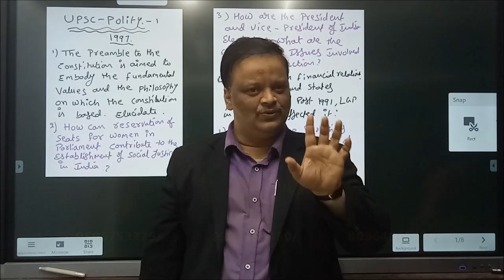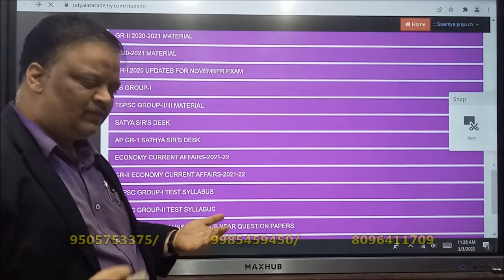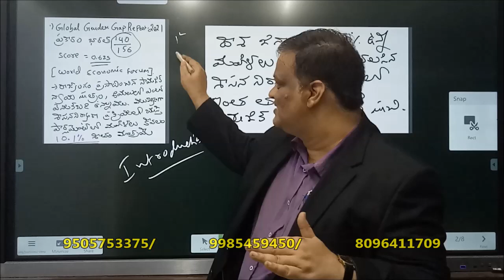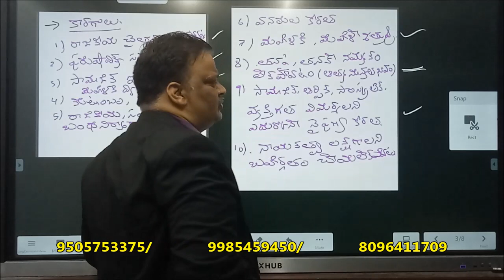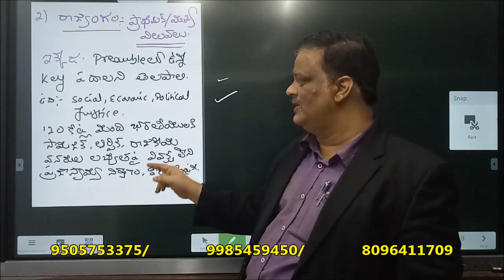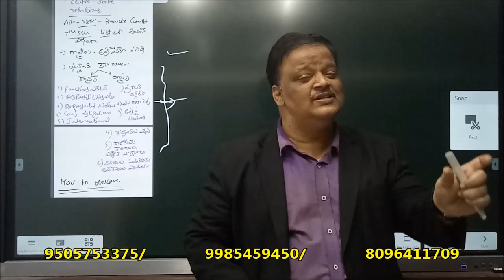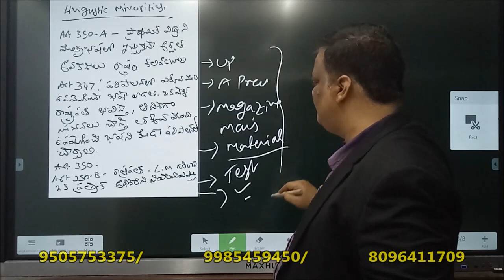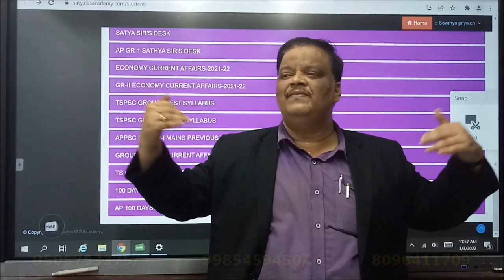APPSC/TSPSC-GROUP-I || LATEST UPDATES